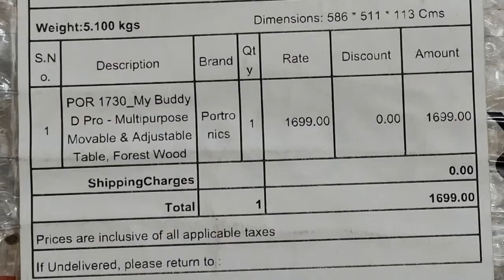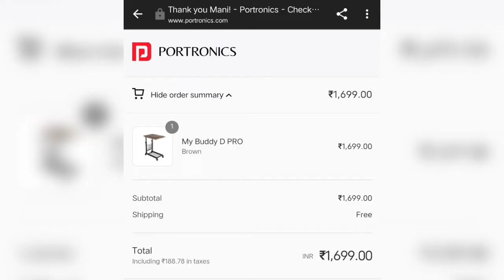Portronics My Buddy D Pro | ₹1699/- | Adjustable Portable Table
Model :My Buddy D PRO

Product Code:POR 1461

POR 1730 Color :Black ,Brown

Panel Size:48 x 35 cm

Material:Pre Laminated MDF Board + Metal Bearing

Weight:Upto 5 Kgs

Height Adjustable:57-80 cm

Product Weight:4.5 Kg (approx)

Panel Thickness:12mm